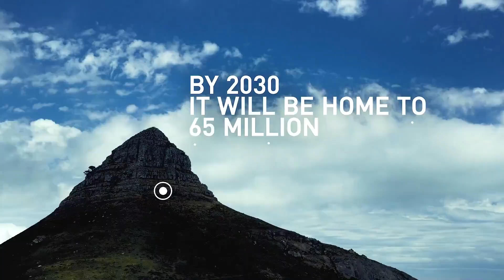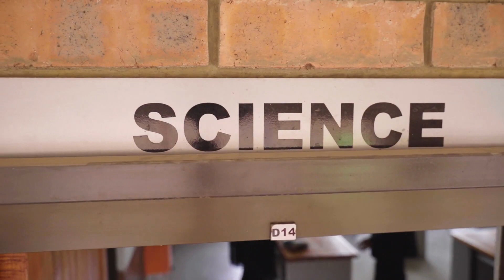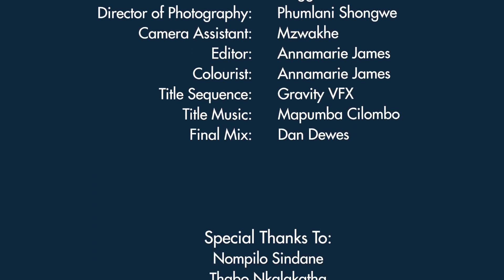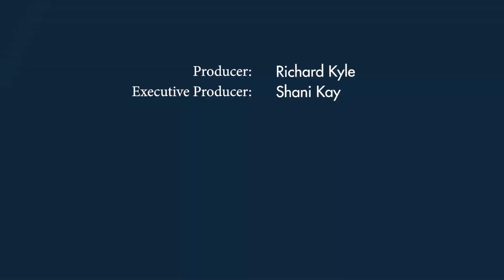SA INC - Season 5 - Glencore (11 minutes)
Ensuring Sustainability and Resilience in the Communities.

Glencore Coal South Africa is committed to the holistic development of the communities surrounding its mining operations in Emalahleni.

Recognising the pivotal role education plays in building resilient societies, Glencore has spearheaded initiatives to uplift local schools and empower students, particularly in the crucial fields of math and science as well as targeted interventions to address socio-economic challenges, including menstrual hygiene barriers for female learners.

Beyond education, the company extends its approach to community upliftment through significant interventions targeting small business development and economic empowerment, as well as a strong emphasis on sports, art and cultural programs, all geared towards leaving a positive and sustainable legacy in regions where it operates.

The Macause Combined School in Ogies serves approximately 1700 learners from grades R to 12. Apart from its contribution to the school’s infrastructure, Glencore initiated the Ligbron E-Learning project with a focus on enhancing math and science results. The program provides live online sessions in maths and science for grades 11 and 12 learners and has significantly improved results, with the school consistently achieving over 90% pass rates in both subjects with students attesting to the vastly positive impact this e-learning opportunity has had on their academic performance.

Recognising the challenges faced by female learners, Glencore also launched the Khululeka campaign, supplying sanitary pads to girls in grades 7 to 12 at this and other schools in the region. The initiative facilitates increased attendance and confidence among female students and addresses this unnecessary barrier to education.

Commitment to community development extends beyond education to economic empowerment. Glencore's Enterprise Supply Development Business Centre supports small businesses, fostering growth and creating opportunities for local entrepreneurs to become vendors for the company through procurement opportunities and the mentorship, training and business development support required to ensure success.

Sport, arts and culture form another pillar of Glencore's corporate social responsibility. Partnerships with the Emalahleni Local Football Association and SAFA aim to nurture local talent. Through coach training programs, over 180 coaches, including women, have been trained in the first year, ensuring proper nurturing of talent and a positive impact on the community.

Glencore acknowledges the finite nature of coal mining and envisions a future where the communities are left better off. The company's long-term plan involves ensuring sustainability and resilience in the communities even after the mining operations cease. As individuals who have worked in the mining industry aspire to become mine operators themselves, they aim to replicate the positive impact witnessed as a result of Glencore's initiatives.